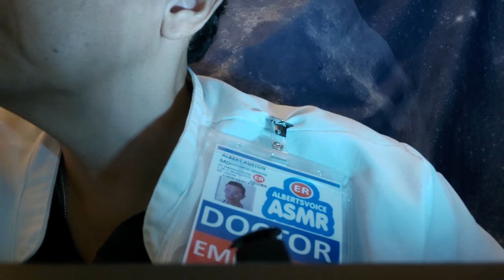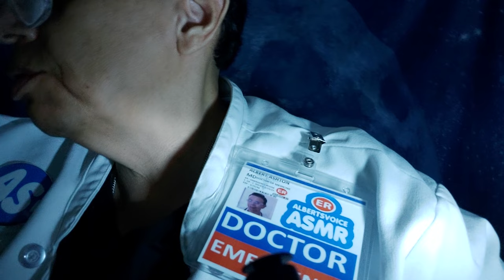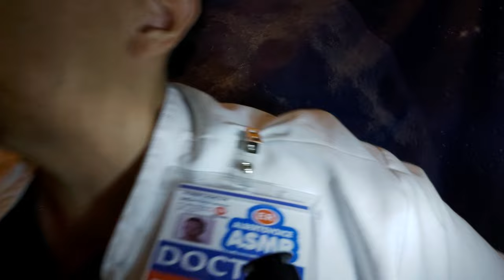ASMR Hospital ER Doctor Exam | Cranial Nerve Exam | Full Body Exam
A video for ASMR Roleplay by Albert